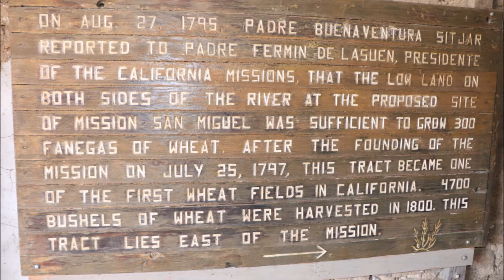San Miguel Franciscan Mission Photos by Sandra Brown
These are photos I took of the Franciscan Mission.